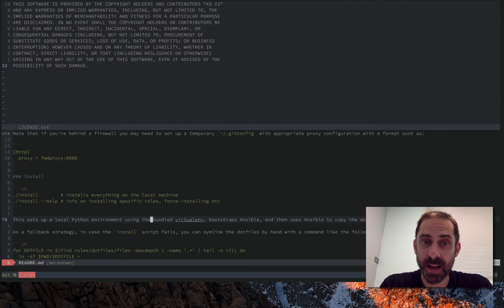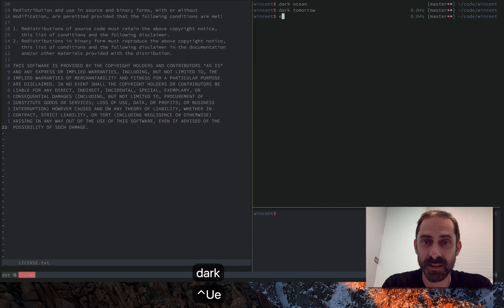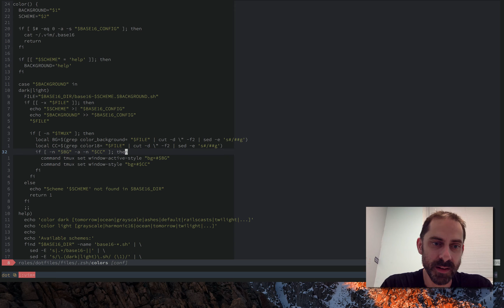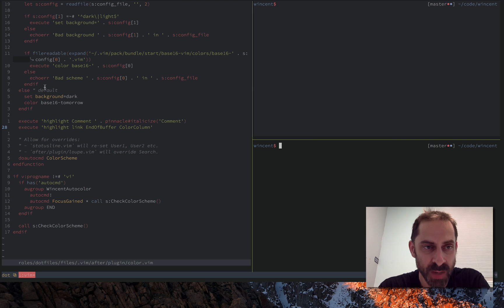Vim screencast #38: Better focus